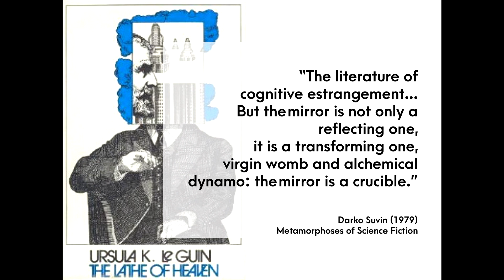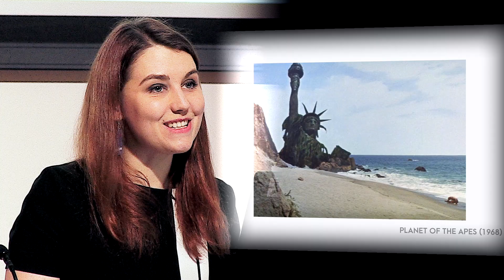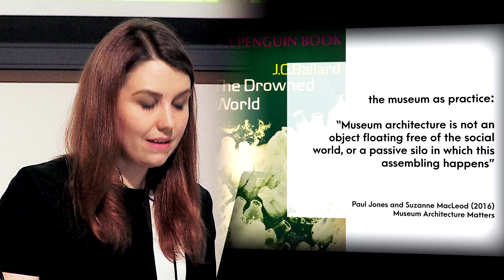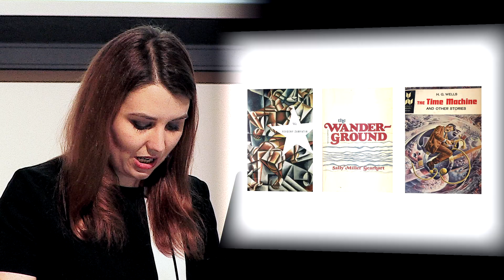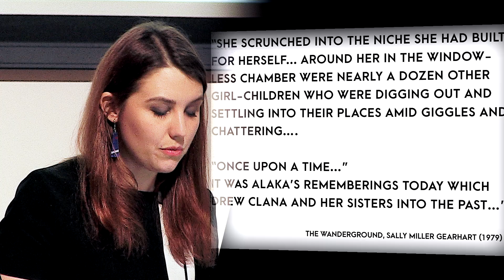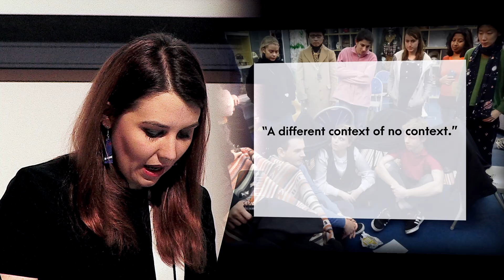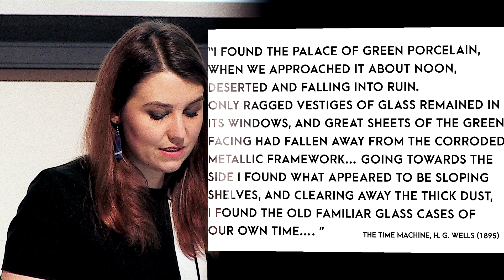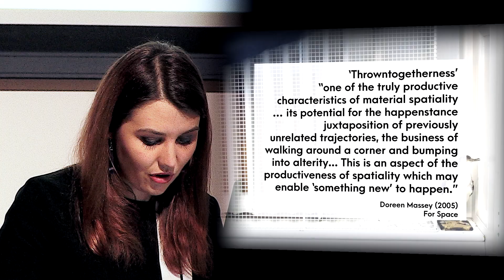Museum Engagement as Speculative Design: Amy Butt - The Present as Past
The Present as Past: Science Fiction and the Museum
Amy Butt

In Archaeologies of the Future Frederik Jameson discusses the value of the science fictional (sf) text in terms of its function as a memory trace, its ability to communicate “messages of otherness, but transmitted in the past.” This talk will consider the role of the museum or archive in sf as a narrative mechanism which reframes the present as past, seen through the lens of an imagined future. It will ask how we might utilise sf as a framing device within contemporary museums to establish a similarly estranged and critical perspective on the concerns of our present.

Amy Butt is a practising architect and a lecturer in Architecture at the University of Reading with a specialisation in architectural representation and communication. Her research explores the way the fictional worlds we construct influence and reflect the world we inhabit, writing about utopian thought and the imaginary in architecture through science fiction literature and film. Recent publications include: ‘Endless forms, vistas and hues’: Why Architects Should Read Science Fiction in ARQ and City Limits: Boundary Conditions and the Building-Cities of Science Fiction in Open Library of the Humanities.

Symposium:
Museum Engagement as Speculative Design

15 March 2019
Camberwell College of Arts, London

If speculative design can be a catalyst for redefining reality, what are the implications for how concepts of audience engagement might be imagined in and around museums and other spaces of collection and display?

Drawing upon Dunne and Raby’s idea that design speculations can promote discussion and debate, as well as proposing alternative narratives to the ways things are now, this one-day symposium considered how speculative design might be used to explore how museum spaces can be reconfigured as social platforms.

Bringing together practitioners from different fields, the event offered a trans-disciplinary approach in exploring the following questions:

How can interpretative tools be applied to collections?
How can dialogue and discussion be stimulated?
Can exploring design through problems rather solutions encourage agency and action in museum audiences?
Are there effective techniques for responding to the urgent challenges presented in today’s world?

Convened by Dr Dan Byrne-Smith, Senior Lecturer in Fine Art Theory at Chelsea College of Arts, emerging out of his role as the Horniman Museum Art, Design and Natural History Fellow.

Event coordination: Gabriele Grigorjeva

Presented by Research Events: Camberwell, Chelsea, Wimbledon (UAL).